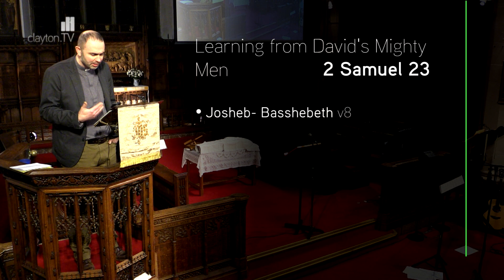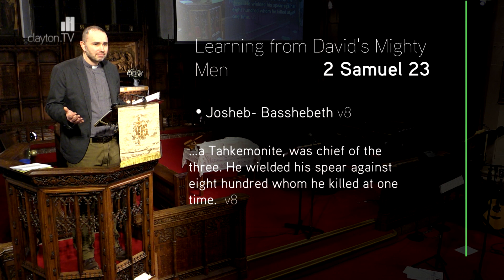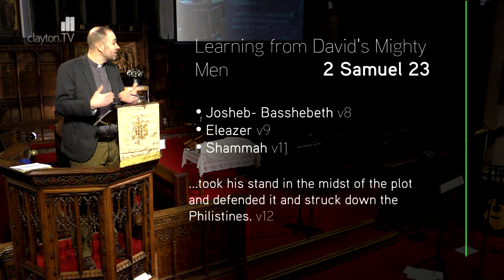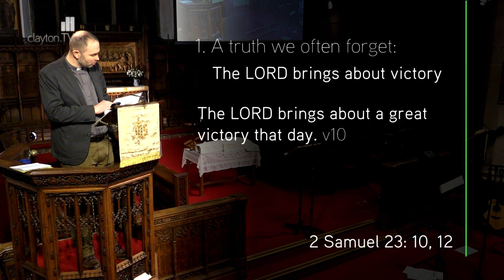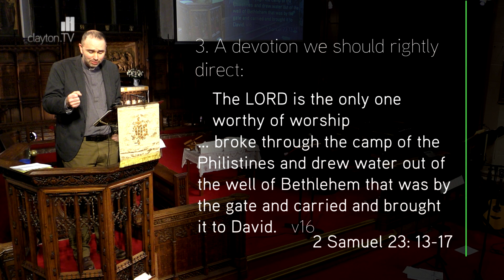2 Samuel 23: 8-39 - Learning from David's Mighty Men - Sermon from JPC - Clayton TV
21 Jan '18  - Jon Teasdale preaches on 2 Samuel 23:8-39 - What can we learn from the 3 and the 30? Jon Teasdale explores what the example of David's mighty men teaches us about the LORD, his victories and his Promises.